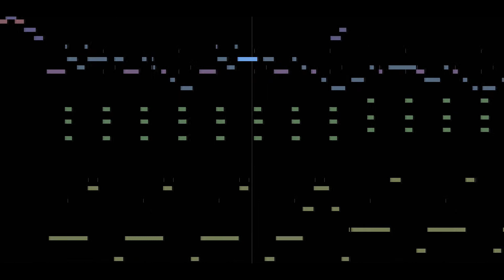NOKIA MIDI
AAAAAAAAA